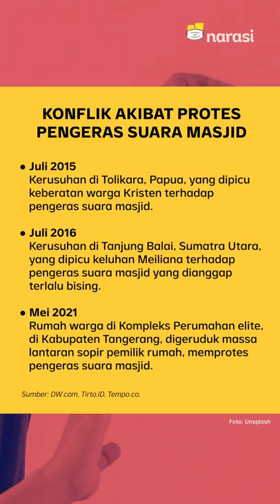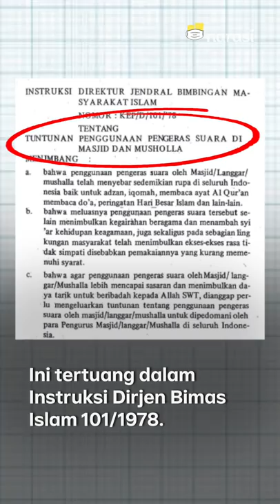Speaker Masjid Dibicarakan Lagi setelah Diliput Media Prancis. Gimana Aturannya? | Narasi Newsroom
SUARA SPEAKER MASJID DIBAHAS LAGI, ATURAN SEBENARNYA GIMANA, SIH?

⁣Pembahasan soal penggunaan speaker masjid naik ke permukaan lagi, nih.⁣
Kali ini, berawal dari laporan media luar negeri, AFP yang diunggah France24, menyoroti gangguan kebisingan yang dialami warga pinggiran Jakarta.⁣
Iya, kamu gak salah ingat, kok. Diskursus soal ini emang udah berulang kali di Indonesia. Bahkan tercatat beberapa kali membuahkan konflik.⁣
Padahal sebenarnya udah ada aturan yang mengatur soal ini, lho. Kenapa pembahasan soal ini terus berulang dan gak selesai-selesai, ya?⁣
Kenapa menurutmu?

(Narasi)